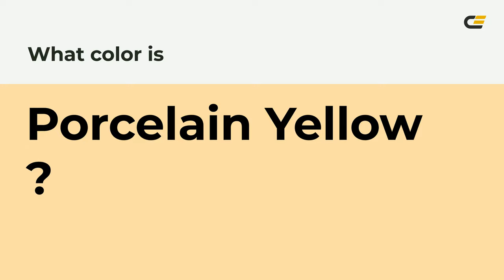Porcelain Yellow color fddda7 hex Cool Yellow color fddda7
What color is Porcelain Yellow ? fddda7 hex, Cool Yellow color fddda7

Hex fddda7 Color Code is also known as Porcelain Yellow color

Hex fddda7 Color code in RGB color code model is created after adding 99.22% red color, 86.67% green color and 65.49% blue color.
Hex fddda7 Color code in CMYK color (process color) code model is generated after subtraction of 0% cyan, 13% magenta, 34% yellow, 01% black.